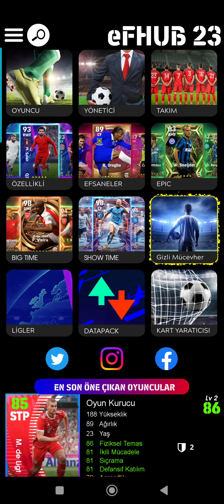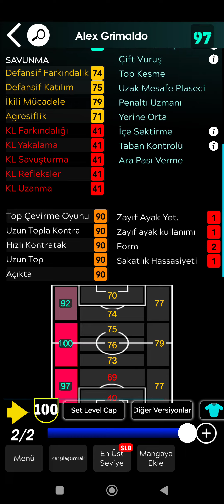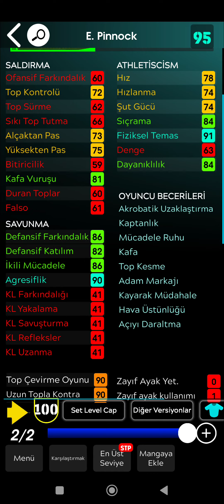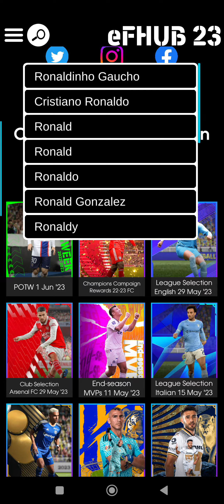POTW OYUNCULARI VE RONALDİNHO MAX SEVİYELERİ VE ÖZELLİKLERİ - eFootball 2023 MOBİLE